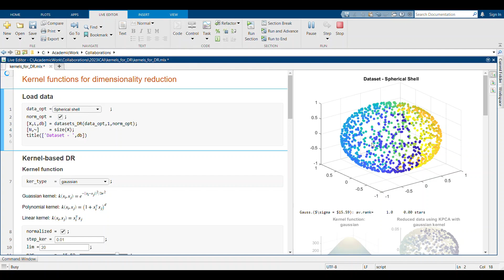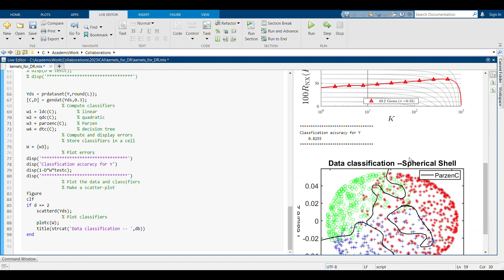Joint Exploration of Kernel Functions Potential for DataRepresentation and Classification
Dimensionality reduction (DR) approaches are often a crucial step in data analysis tasks , particularly for data visualization purposes. DR-based techniques are essentially designed to retain the inherent structure of high dimensional data in a lower-dimensional space, leading to reduced computational complexity and improved pattern recognition accuracy. Specifically, kernel principal component analysis (KPCA) is a widely utilized dimensionality reduction technique due to its capability to effectively handle nonlinear data sets. It offers an easily interpretable formulation from both geometric and functional analysis perspectives. However, Kernel PCA relies on free hyperparameters, which are usually tuned in advance. The relationship between these hyperparameters and the structure of the embedded space remains undisclosed. This work presents preliminary steps to explore said relationship by jointly evaluating the data classification and representation abilities. To do so, an interactive visualization framework is introduced. This study highlights the importance of creating interactive interfaces that enable interpretable dimensionality reduction approaches for data visualization and analysis.